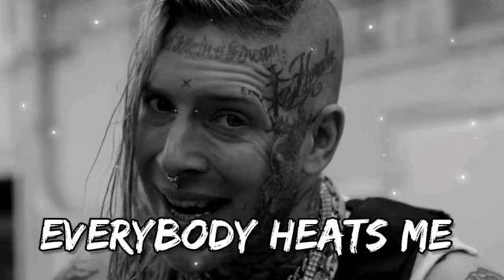Tom MacDonald - Everybody Heats Me (Audio)